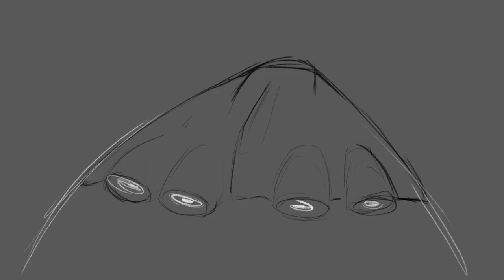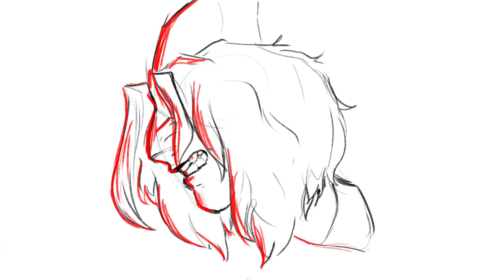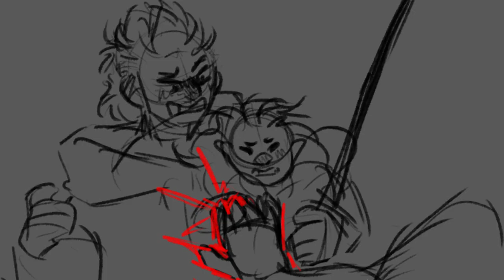The Fall [Animatic]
They've been through a bit